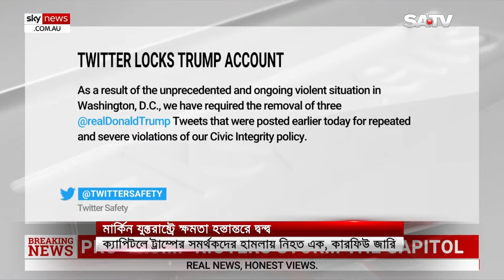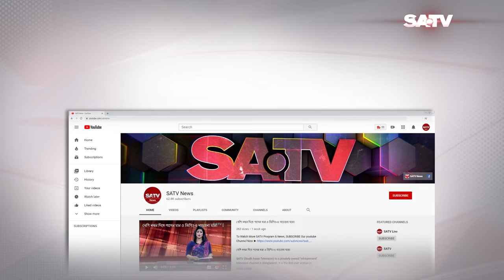ক্ষমতা হস্তান্তর নিয়ে আমেরিকার ইতিহাসে কলঙ্কময় দিন দেখলো জনগণ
SA TV Location:
Bangladesh